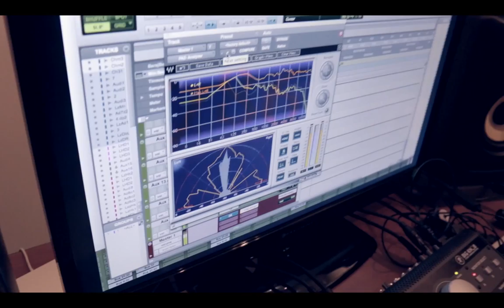Welcome 2 Lazeevil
Music Production: Araz Productions
Video Production: TiV Productions
Directed by Kane & Plan - Z
SPX: Plan-Z
Camera Op / DOP - Kane & Joseph Moon
Album Art: Kane